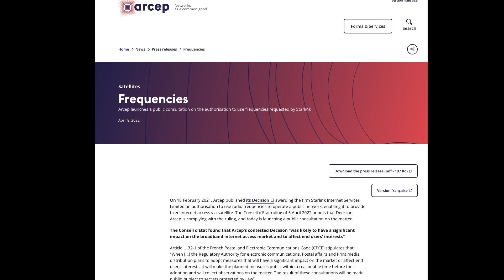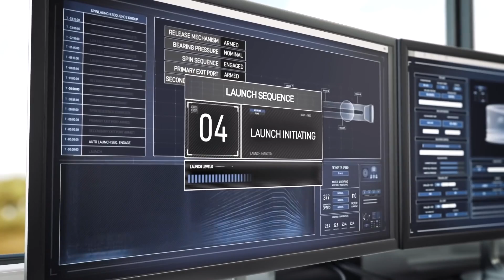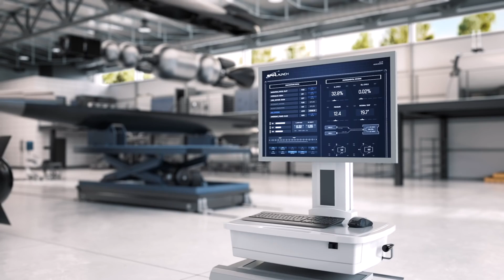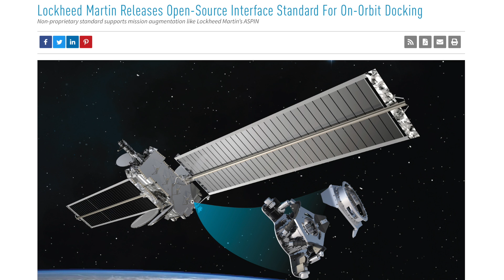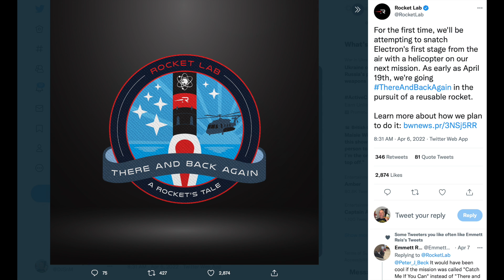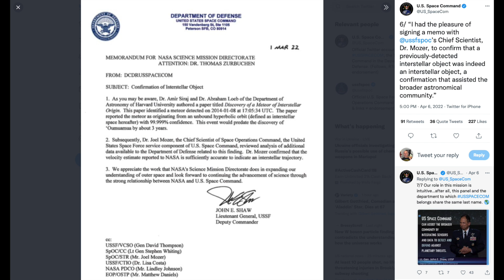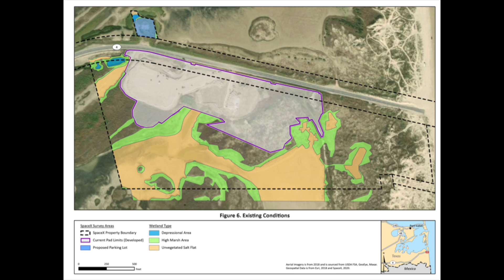First Private Mission to ISS & Amazon's Record Breaking Launch Deal: Deep Space Updates, April 12th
All the updates while I was away on the East Coast, 5 rocket launches, one a historic private mission to the International space station. Artemis 1 tries to complete its wet dress rehearsal and keeps finding problems.
Amazon signs up for over 80 satellite launches to deploy its Kuiper network, using rockets from ULA, Arianspace and Blue Origin - none of which have flown yet.